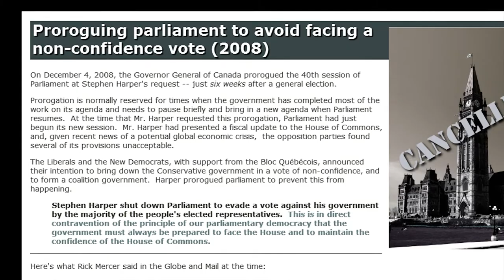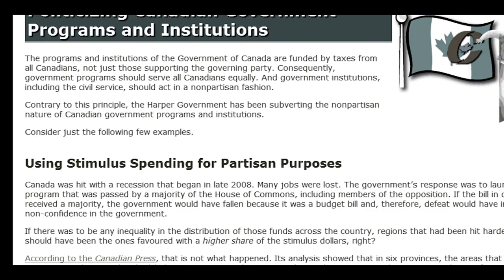Imagine No Harper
Be an informed voter before you go out and vote.